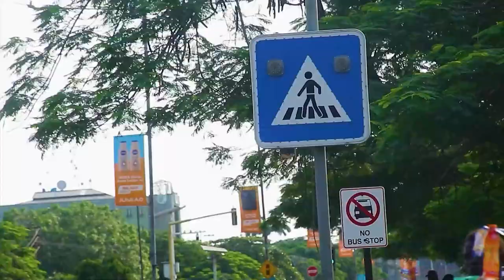Ninu Bibeli, Tani O Koko Wo IBoji Jesu | Happy Easter